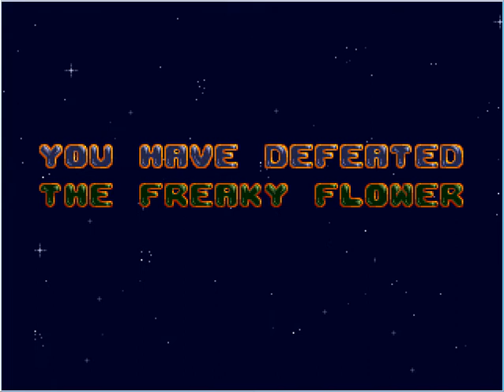Let's Play Together Wiz N' Liz 1- First Challenger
My sister challenges me to a Let's Play Together I did